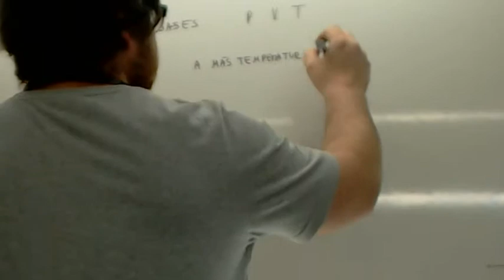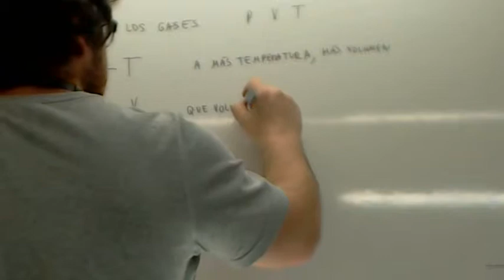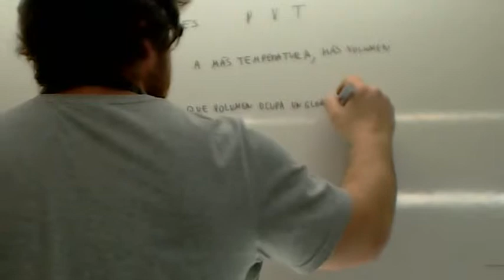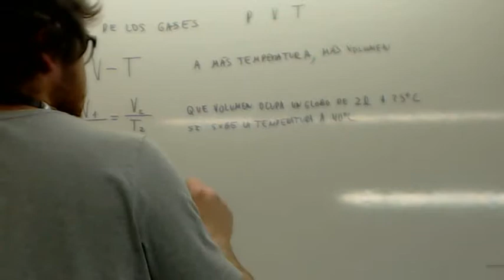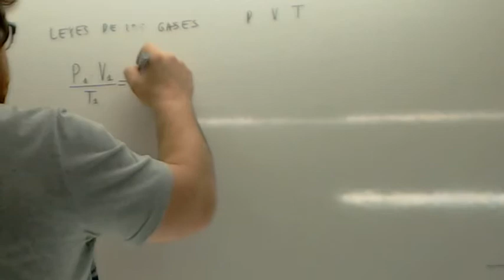Leyes de los gases 00 Examen Prueba de Acceso Grado Superior Usero